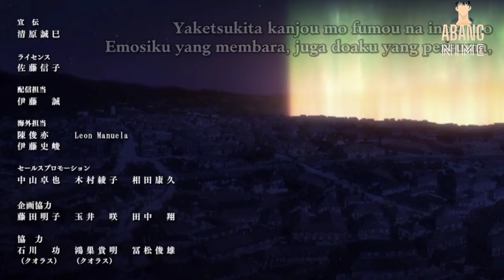TERLALU OP‼️TENGKORAK INI SELALU MELOBYKAN 70 RIBU PASUKAN DALAM SEKALI SERANG - OVERLORD SEASON 3